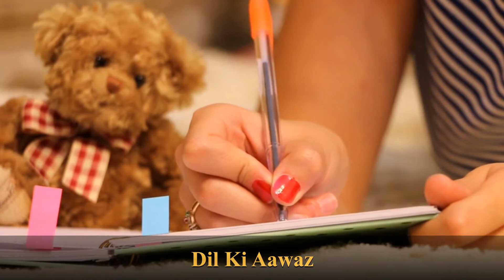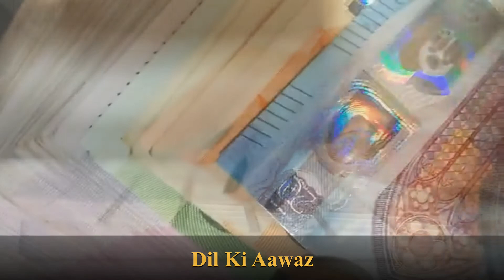Best Powerful Motivational Video In Hindi inspirational Video By Dil Ki Aawaz...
इसे सुनो कभी नहीं हारोगे Best Motivational speech Hindi video New Life inspirational quotes.

Voice = Sanskar yadav
Editting = Sanskar yadav

 This channel provides you the best motivational speech in Hindi video with inspirational & positive quotes by them you can get zenith of success and a very good positive life also you can learn meditation, know true love & listen hindi stories based on real life. Our aim is to provide you knowledge of personality development in hindi and how to earn money online, how to do prayer, also providing routine solution of family relationship etc. we are trying to provide every one a good health & wealth and happiness which is key to success.